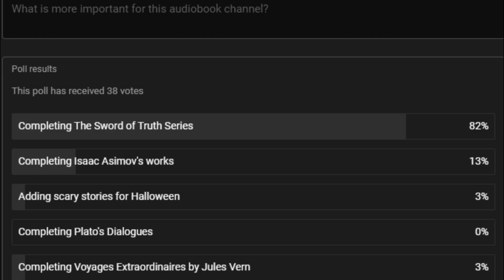Poll Complete 10/03/2023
Here are the results from last week's poll. Please leave feedback. Thank you